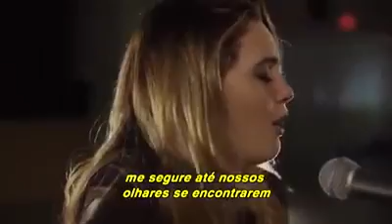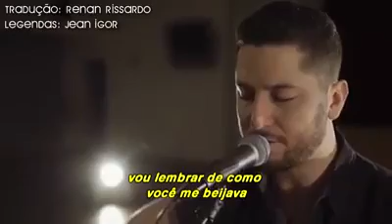Photograph Ed Sheeran